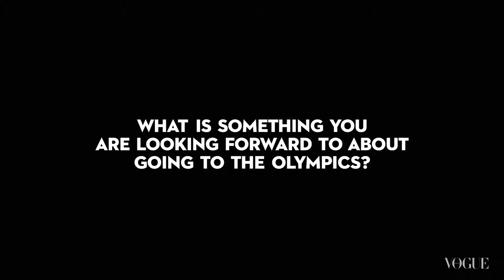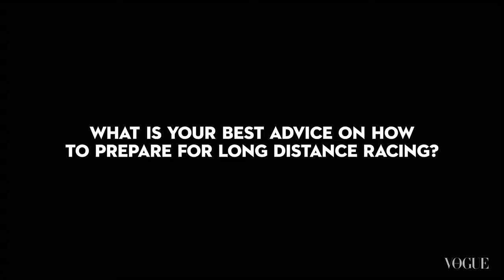Vogue goes running with Olympic Marathon hopeful Milly Clark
Australian distance runner Milly Clark will make her Olympic debut in Rio on Sunday August 14 after clocking a remarkable qualifying time of 2:29: 07, the eighth fastest marathon time ever by an Australian female.
Watch as Vogue goes running with the Nike athlete, who discusses her Phoenix tattoo, how to prepare for long-distance races, and her hopes for Rio.